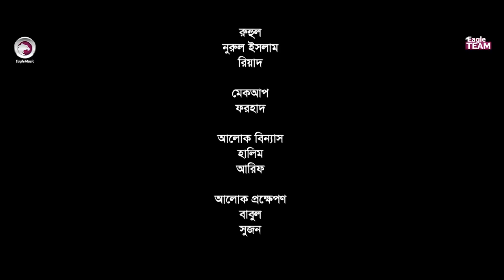Babu Khaicho? | বাবু খাইছো? | Bangla New Natok 2020 | Sujon, Supto, Subha, Ishana | Comedy Natok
Bangla New Natok 2020 - Babu Khaicho Natok / Babu Khaiso Natok, Comedy Natok/ Funny Natok, starring Sujon, Supto, Subha, Ishana in lead roles.

Cast: Afjal Sujon, Supto, Subha, Ishana, Rocky Khan, Nabila Alam Polin, Labonno Chowdhury

DoP: Johir Rayhan, Hasan Jewel
Edit: Shamim Hossain, N S Shawon
Color: Bappi
Background Score: Ankur Mahamud
Graphic Design: Nadia

Title Track: Babu Khaicho/ DJ Maruf
Production Manager: Sumon Patwary
Production Assistant: Jahangir, Ruhul Amin, Nurul Islam, Riyad
Camera Crew Chief: Nayon
Camera Crew Assistant: Noyon, Akram, Hridoy
Makeup: Forhad
Light: Halim, Arif
Light Supply: Babul, Sujon
Trolley: Mosharraf
Transport: Faruk, Minhaz

Many people are writing as Babu Kaiso, Babu Kaico, বাবু খাইছ, babu kaise, babu kaiso? .